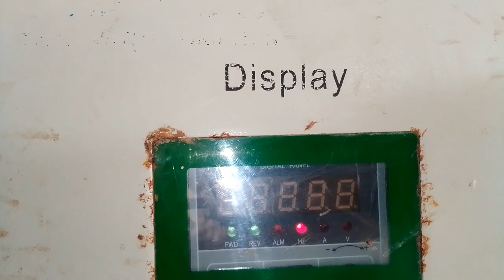solar ara machine | jinko 560w n type | 15 hp motor solar system | hameed channel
1 solar ara machine

2 jinko 560w n type

3 15 hp motor solar system

4 hameed channel

5 15 hp solar atta chakki

6 15 hp motor

7 village atta chakki

8 ara machine speed

9 solar system

10 solar setup

11 solar system project

12 solar system installation